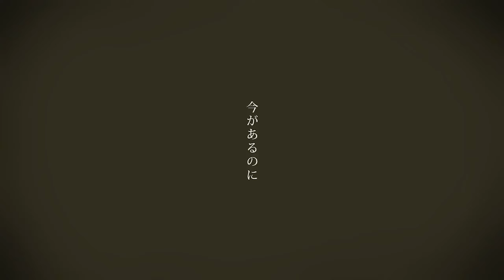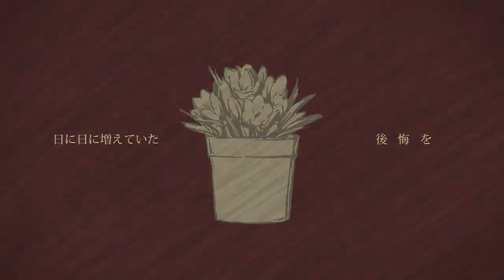シャルルを歌ってみた【Coverd by へんたび】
今までの編集したら怖さが旅立ったを詰め込んだ
皆が驚く物をお届けしたかった

不慣れではありますがやったどぉー！！！！！

🎶Vocal🎶
TAKUMA
りゃま

☕編集したら〇〇が旅立った　シリーズ☕

👻編集したら怖さが旅立った　シリーズ👻

📻へんたびのラジオ　毎週土曜19時更新中📻

ED曲
Twenties/Peyruis